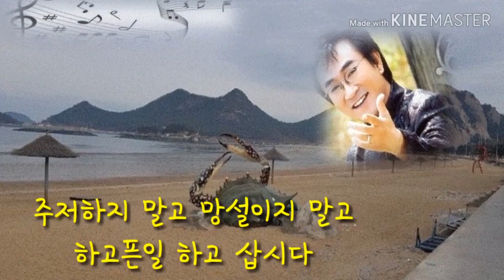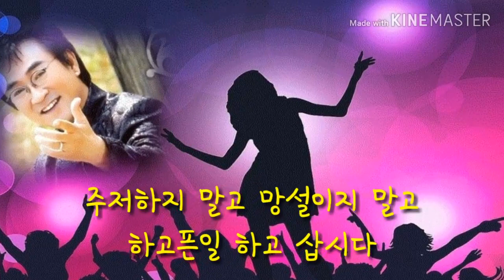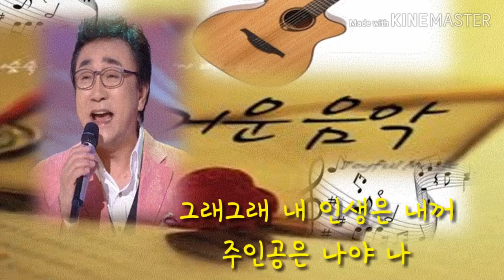오승근~주인공은 나야 나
주인공은 나처럼~ 조연보다 주연으로 살아갑시다
구독자분들 1019년 첫날입니다.건강들 하세요